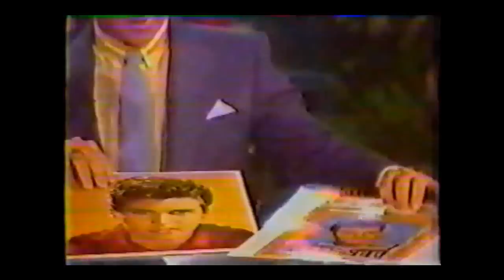Rick Nelson Interview 1983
Rick is interviewed by Alan Thicke on his Thicke of the Night program in 1983. Video quality isn't great.